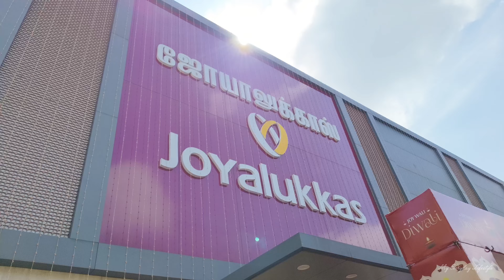Silver Antique Anklet Collections New Arrivals